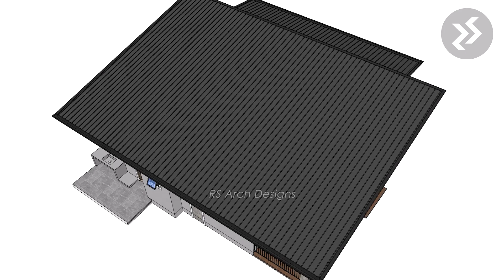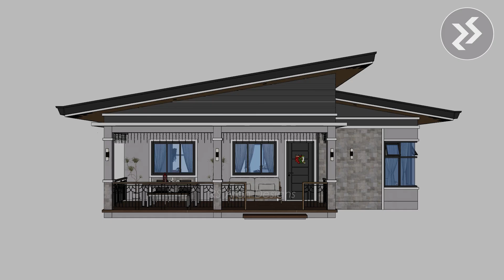3 Bedroom Bungalow House Design Idea | 10.50 x 10.50 meters | CHRISTMAS EDITION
3 Bedroom Bungalow House Design Idea | 10.50 x 10.50 meters |  CHRISTMAS EDITION

3 Bedroom Pinoy Bungalow House
Small House Design with 3 Bedrooms
Bungalow House with 3 Bedrooms
Christmas Interior Decoration House

Recommended lot size: 16 x16 meters
Estimated Cost: 2.7 M. php +

Spaces:
- Front Porch/ Terrace
- Living Area
- Dining Area
- Kitchen
- 2 Bedrooms for kids
- 1 Common Bathroom
- Master Bedroom with Bathroom & walk in closet
- Patio
-  Service Area